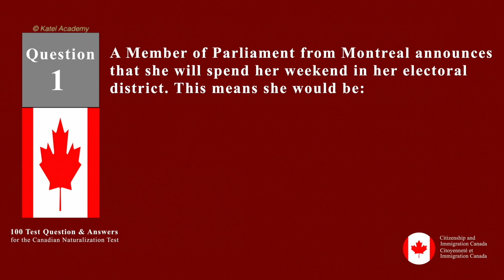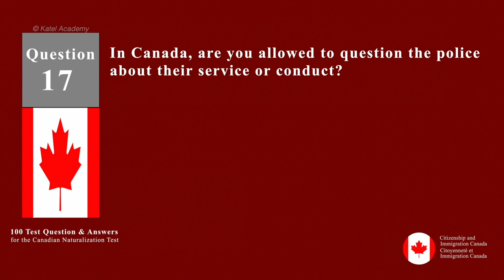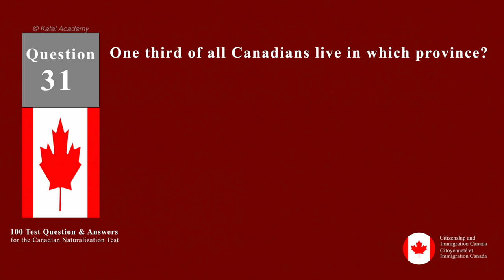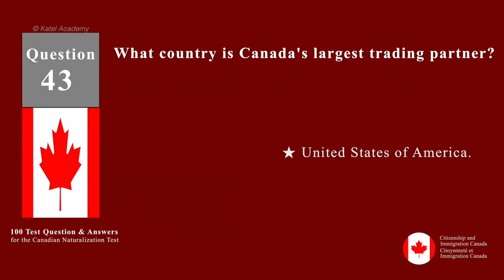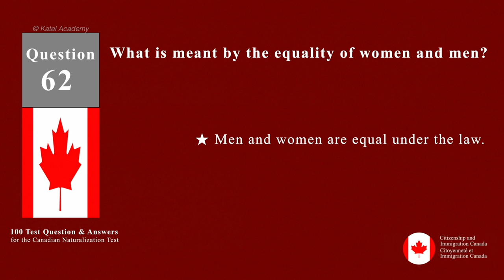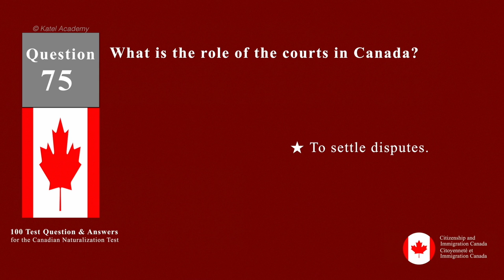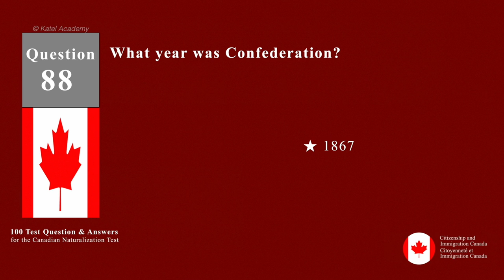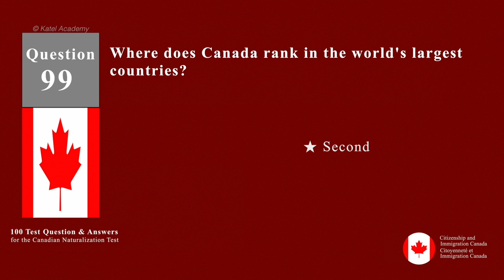Canadian Citizenship Naturalization Test 2017, 2018 (OFFICIAL 100 Test Question)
The citizenship test is the last step before the citizenship ceremony for nearly any person who wants to become a Canadian citizen. You need to prepare for the test and know what happens after you take it.

The test shows what you know about Canada. It is usually written, but we may also ask you to come to an interview with a citizenship officer.

During the written exam and the interview, we will ask you questions about:

    the rights, freedoms and responsibilities of Canadian citizens,
    Canada’s democracy and ways to take part in Canadian society,
    Canadian political and military history (including the political system, monarchy and branches of government),
    Canadian social and cultural history and symbols, and
    Canadian physical and political geography.

Canadian Citizenship Naturalization Test 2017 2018,  (OFFICIAL 100 Test Question)  [UPDATED]